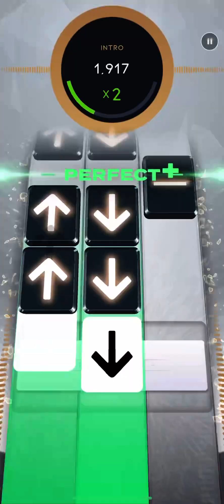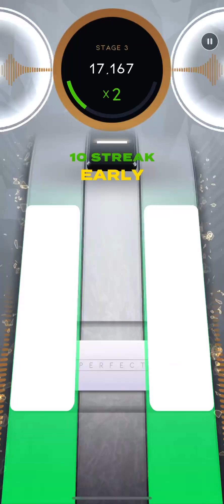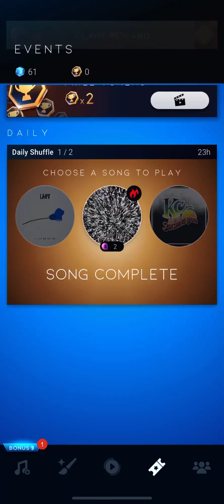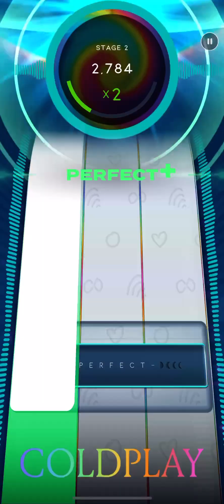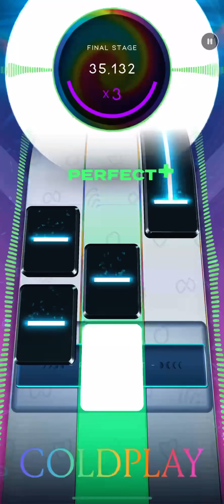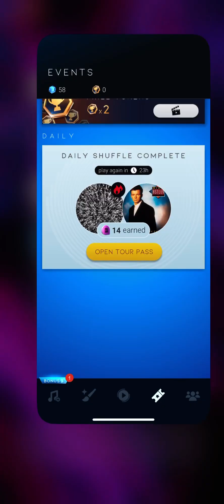Beatstar: Daily Shuffle 16/11/24